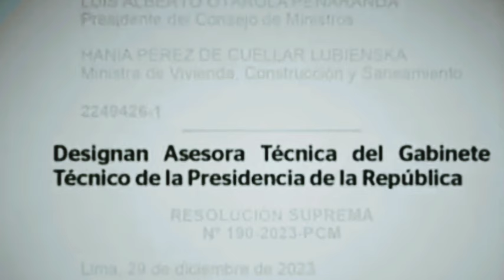TESTIGO CLAVE REVELA LO PEOR CON ESTO LA J*DEN SIN PIEDAD-NOTICIAS DE PERÚ